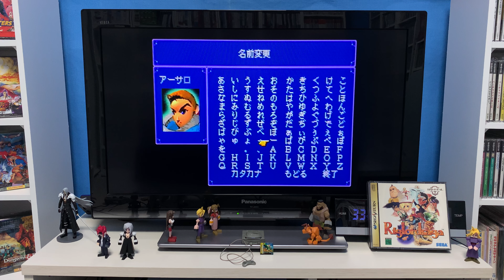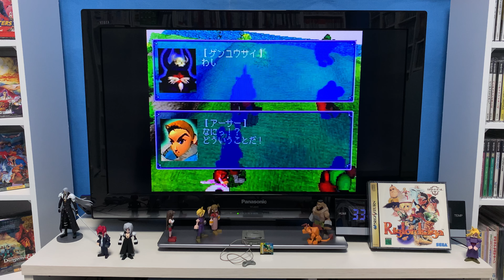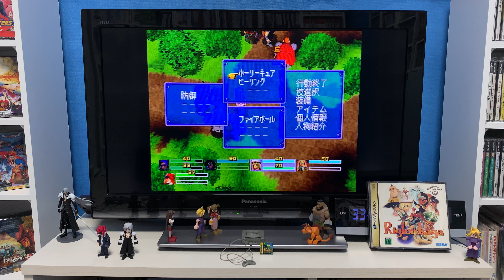[Sega Saturn] RIGLORD SAGA